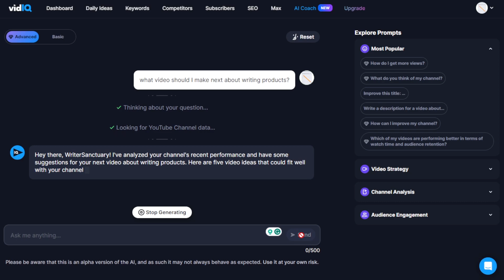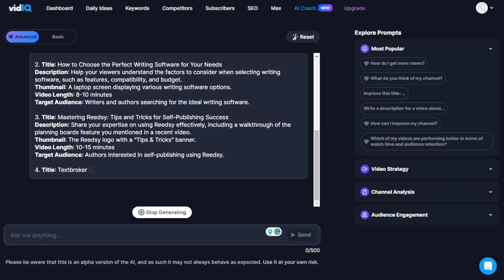Why I'll Never Use AI-Generated Content as a Whole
As unpopular as this might be, I will never use AI-generated content for writing blog posts or books. Here are my personal reasons why I prefer to write everything myself.

Don't get me wrong, some AI tools are great and helpful. However, having AI generate an entire blog post or book and then passing it off as your own is simply lazy. And I prefer being able to take complete credit when something appeals to the audience.

Plus, I've already started to see how AI-generated content is reducing the value of freelance writers. In fact, I lost out on $200 per month because a client wanted to go the cheap and easy route. As artificial intelligence gets better, I can see this becoming more of an issue as time marches on.